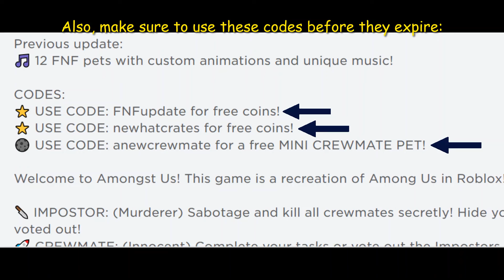Amongst Us | Opening 3 of the NEW Friday Night Funkin' Crates!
I am surprised that Amongst Us came out with these crates!